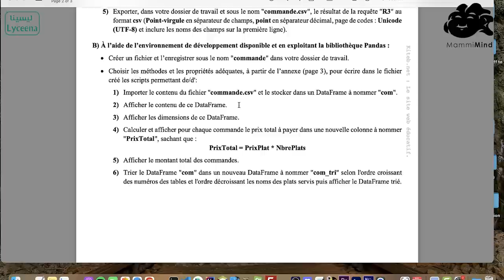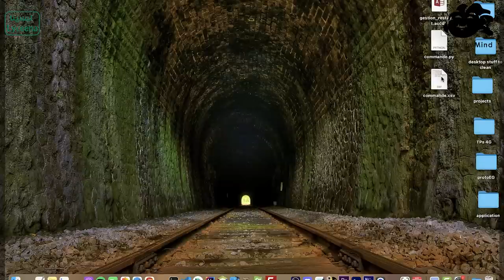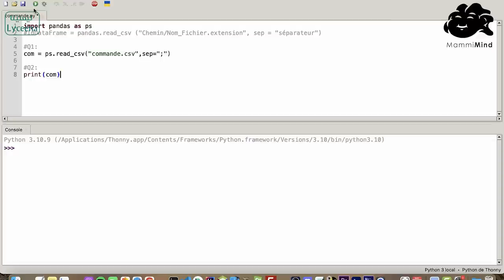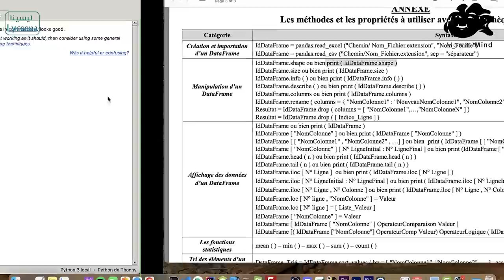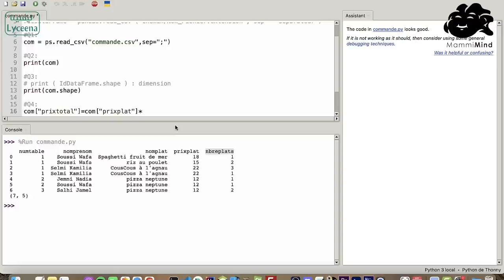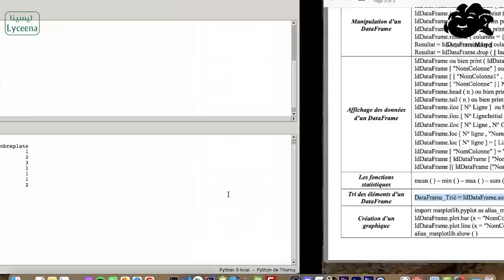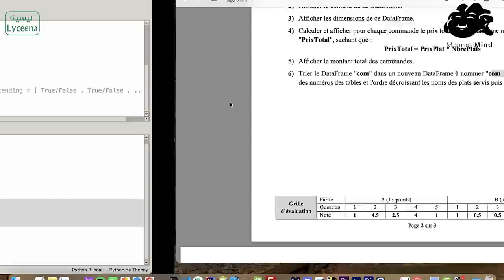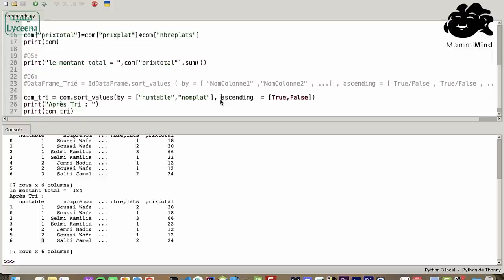Bac Economie : correction bac 2022 examen Pratique - Python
أو اتصل بنا على 56330304 - الثمن 30 دت